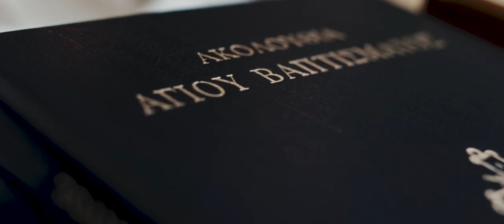Ambient short film at Province of Heraklion Crete by George Stratigis & Marie Tzagkaraki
Agios Vasileios of Archanes-Asterousia, a village located at the foot of the hill Kefalas in a beautiful panoramic location. The inhabitants are mainly engaged in viticulture and olive growing. In the village there are many churches as well as the Holy Monastery of Spiliotissa of Mount Sinai, where the shooting took place after the baptism ceremony of little Nikolas.

videography Marie Tzagkaraki

special thanks to the photographer George Kamelakis

Soundtracks
Pueblo de Orfalese by YYYY
Ludovico Einaudi  "Life"
Arcade Fire  "Song on the Beach"